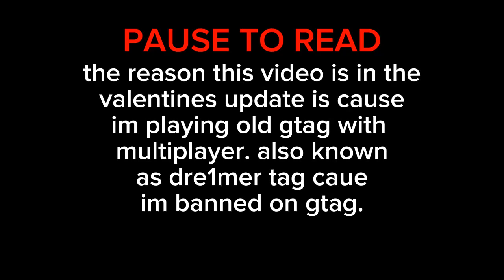synesthesia! (Gorilla Tag Montage)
read the intro text btw

amogu